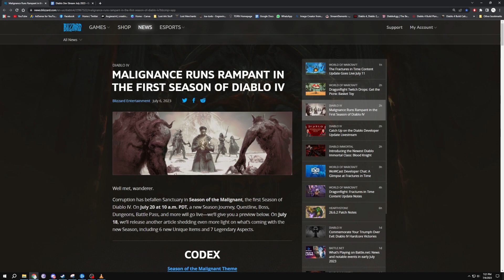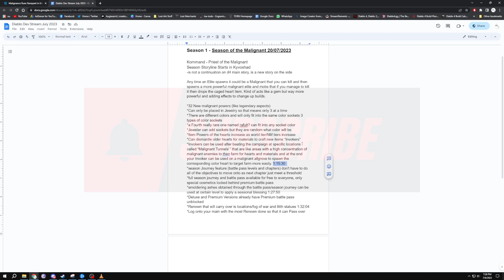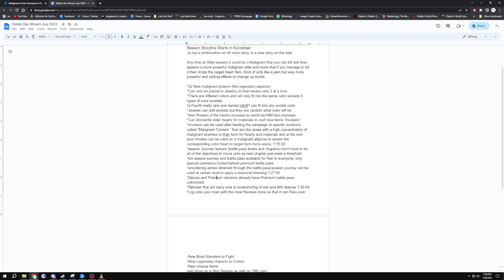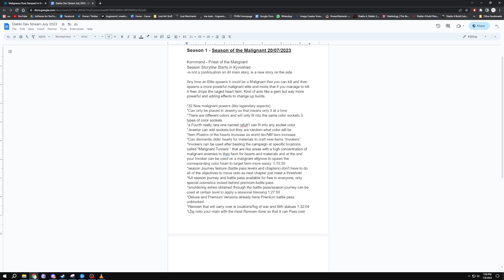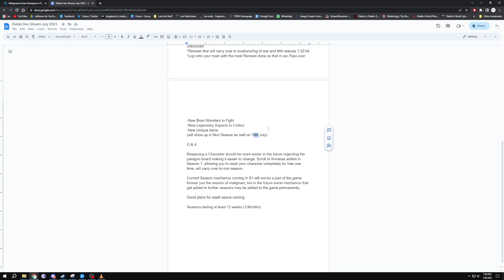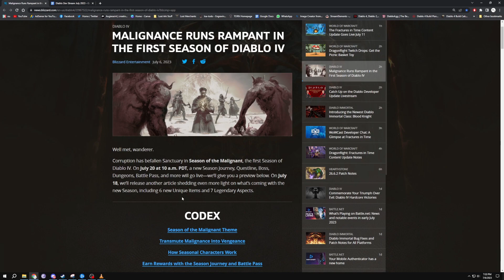Diablo 4 July 2023 Dev Stream Summary ~SEASON 1 REVEALED, THEME AND MASSIVE PATCH!~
Expand Me -

*Become a channel Member and show your support! Click the Join Button!*